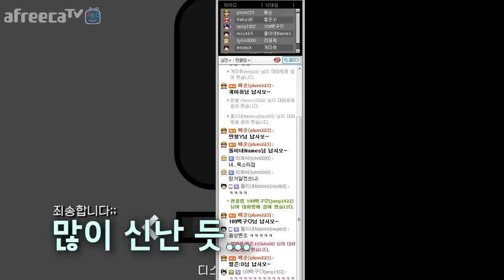예순 GTA5 처음으로 플레이해 보았다 1년만의 스팀게임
게임 영상은 1년만이네요 여러분 ㅠㅠㅠ
애니메이션 채널 자리잡느라 시간이 오래 걸렸어요 ㅠㅠ죄송합니다
오랜만에 올리는 영상인 만큼 자막에 신경썼어요ㅋㅋㅋㅋ